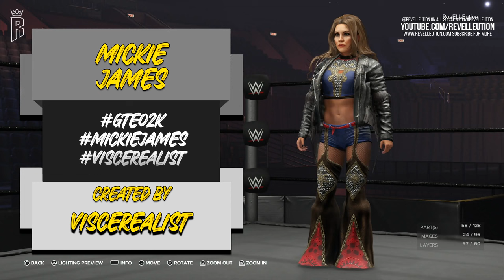WWE 2K24 Creation Showcase: Mickie James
Check out this Mickie James creation from Viscerealist